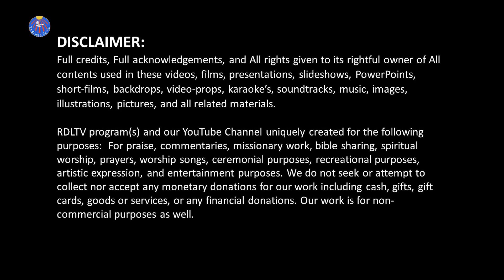SAIGON TV 📺 - RA ĐI LOAN TIN VUI TUẦN 27 PHẦN 3